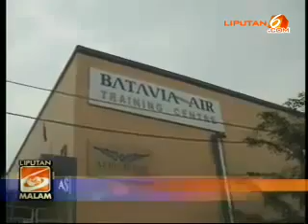Nasib Tak Jelas, Eks Karyawan Batavia Air Tuntut Pesangon